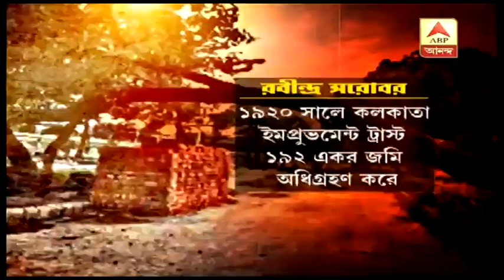উমপুনে কলকাতায় ভেঙে পড়া গাছগুলি পুনঃস্থাপিত করার চেষ্টা করা হবে: ফিরহাদ হাকিম